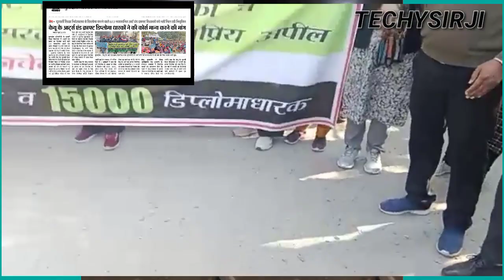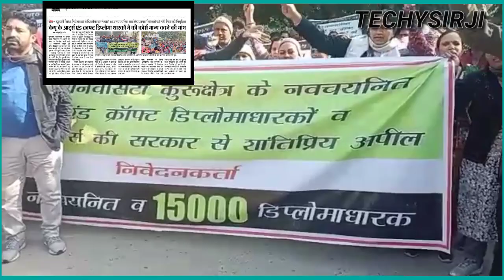ART AND CRAFT KUK DIPLOMA NEWS, UNIVERSITY KURUKSHETRA DHARNA